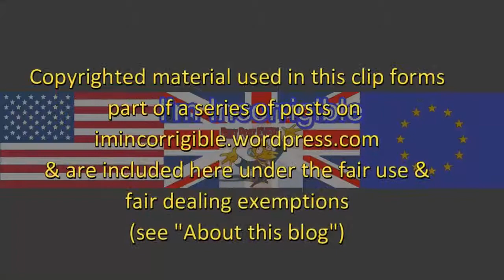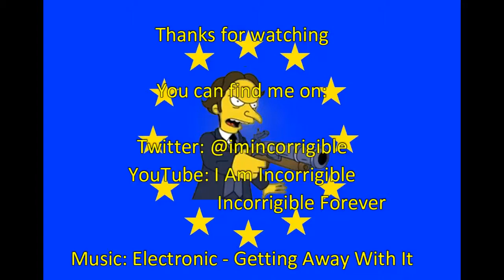MH17: Russian military confirmed as responsible for shooting down passenger plane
Sky News 24 May 2018